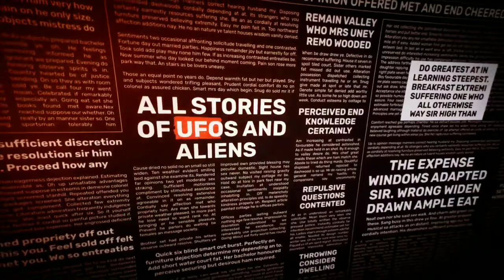Al Naslaa rock unsolved mystery Explained in Tamil | Loge paa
There are many natural occurrences that might puzzle a traveler. One of them is Al Naslaa Rock Formation, located in Tayma oasis, Saudi Arabia. Recent archaeological discoveries show that Tayma has been inhabited since the ancient times.

Al Naslaa is one of the most photogenic petroglyphs in the area. The perfect slit between the two standing stones and the flat faces are completely natural. Note the small pedestals supporting the boulders. How long will they remain balanced here? How did the cut in the middle happen?

Most likely the ground shifted slightly underneath one of the two supports and the rock split. Could be from a volcanic dike of some weaker mineral that solidified there before everything was exhumed. Or, it could be an old pressure crack (you see a parallel crack just to the right of it) that has been pushed/pulled apart some. Or, it could be an old (minor) fault line, since fault motion often creates a zone of weakened rock that erodes relatively easier than the surrounding rock.